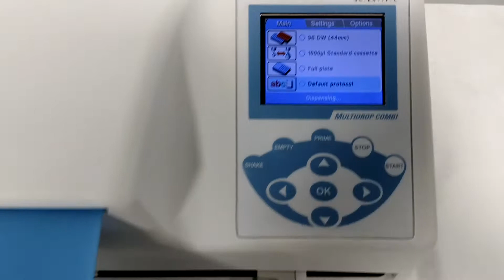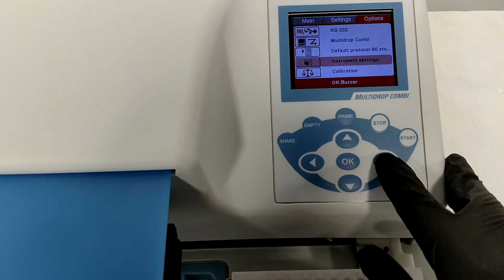Thermo Multidrop Combi Reagent Dispenser 836 Unit3 [BOSTONIND] - 29491